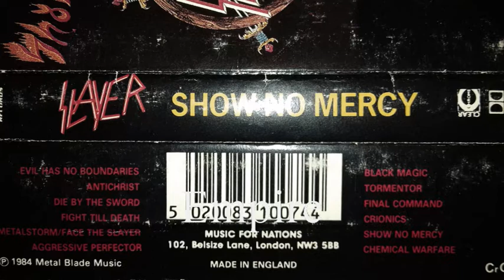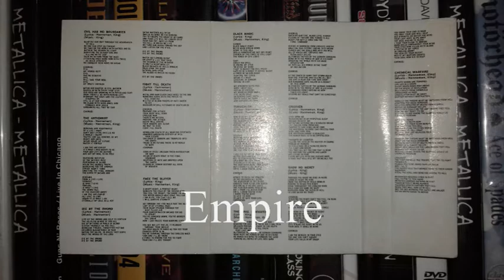SLAYER - EVIL HAS NO BOUNDARIES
METAL BLADE 1983 / 1985